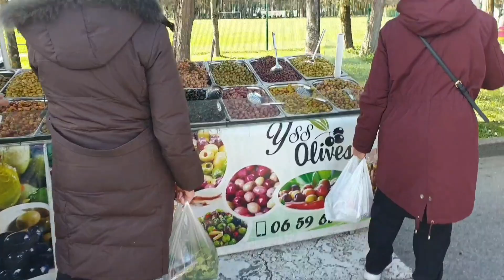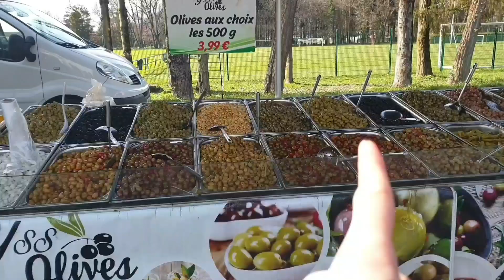รีวิวตลาดนัดประเทศฝรั่งเศส 🇨🇵 ພາເລາະຕະຫຼາດນັດປະເທດຝລັ່ງເສດ